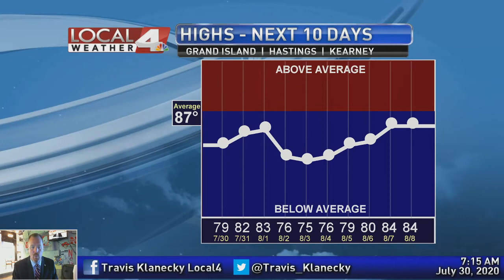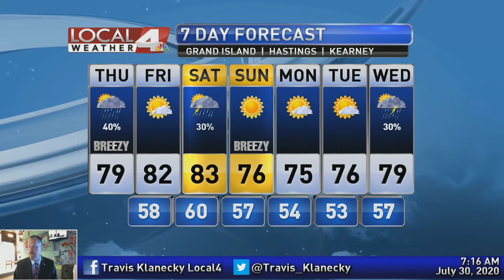July 30, 2020 Weather Briefing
Still some rain in the forecast for some of you today, but we're also looking ahead to a very nice stretch of temperatures ahead. All your forecast details can be found here.